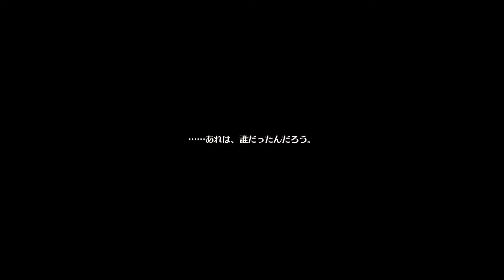英雄伝説 閃の軌跡IV -THE END OF SAGA- 第3章